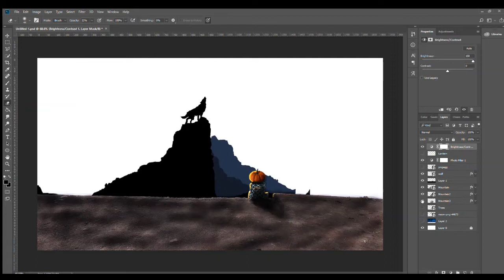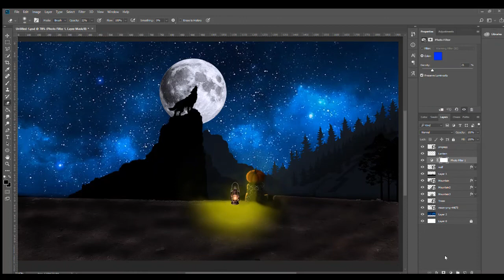Art of BEN || Exam Time || Creative Time || Fun Time .